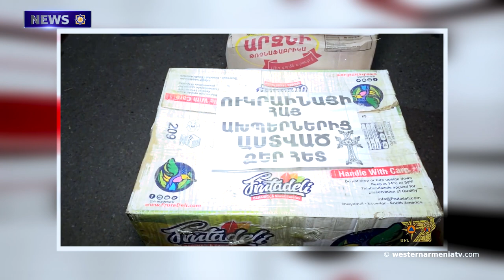“We must use all means to defend ourselves”: Armenian PM. NEWS 30.09.2020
1.Statement by the National Assembly of Western Armenia
2.Azerbaijan launched large-scale attack in northern Artsakh, we have casualties։ Artsrun Hovhannisyan
3.Armenia’s ministry of emergency situations delivers humanitarian aid to Artsakh
4.The Azerbaijani side continues to target civilian settlements
5.“We must use all means to defend ourselves”: Armenian PM tells The Washington Post
6.UN Security Council calls for hostilities in Artsakh to end ‘immediately’
7.Historic ruins have emerged in the Kars Arpachay Dam after the water level dropped